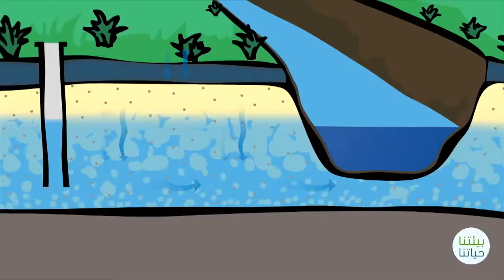Les Impacts du Changement Climatique sur la Santé et l'Environnement